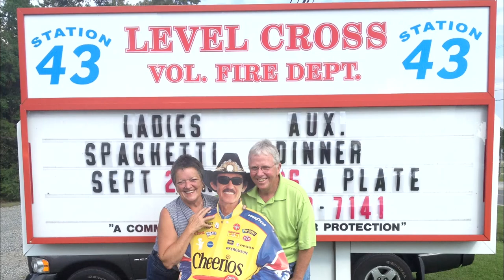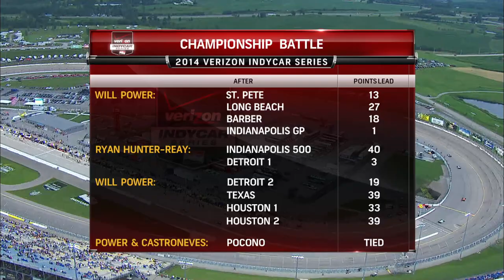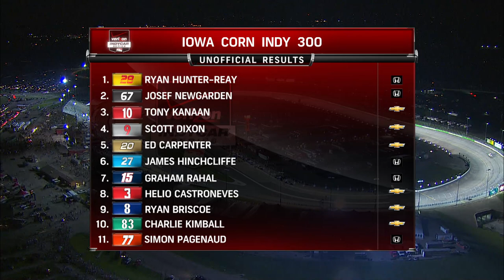2014 Iowa Corn Indy 300 | INDYCAR Classic Full-Race Rewind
Relive the 2014 Iowa Corn Indy 300 at Iowa Speedway in this INDYCAR Classic Rewind.